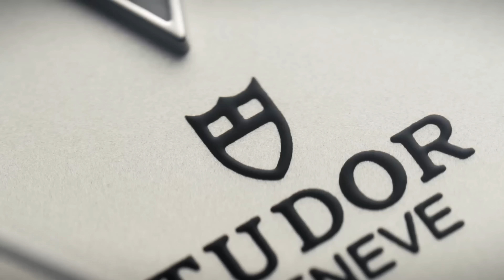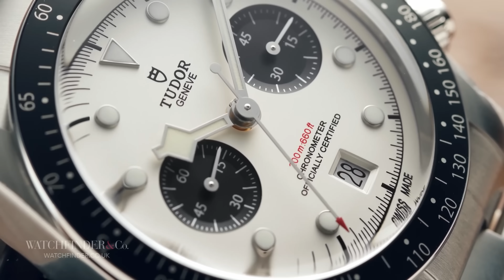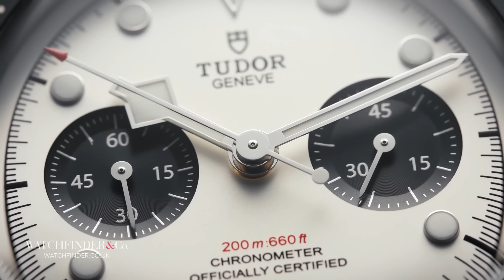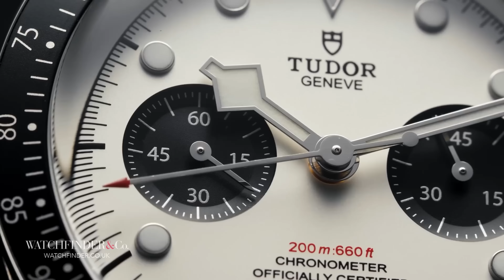Is Tudor A One-Trick Pony?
Is the Black Bay Tudor's only watch? It seems like the Tudor watch brand may have fallen into a one dimensional trap where all their watches look and feel well, about the same...